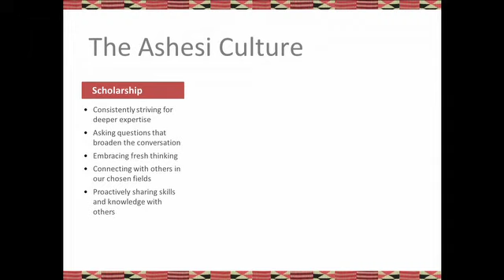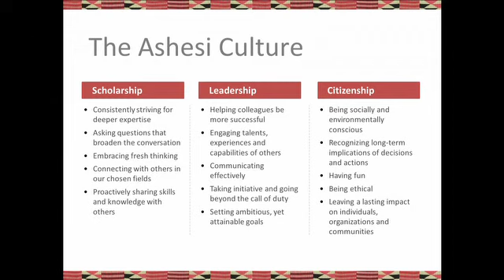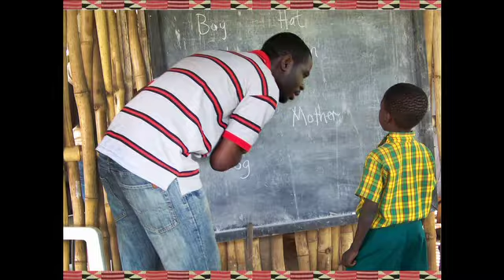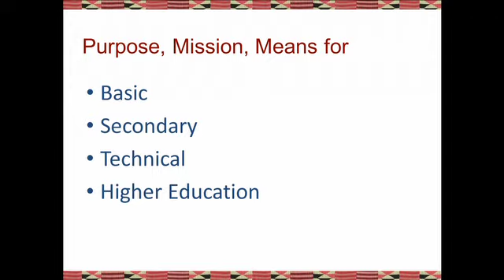SOE: Keynote Address by Patrick G. Awuah Jr.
Patrick G. Awuah Jr., Founder & President, Ashesi University College, Ghana, delivers a keynote address at AAI's State of Education in Africa conference at the Ford Foundation.